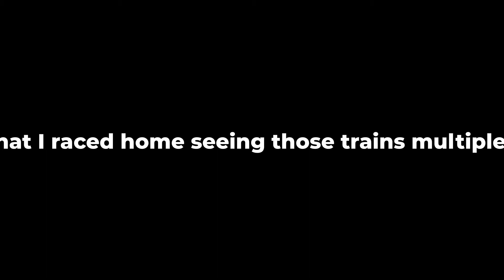Railfanning south of Las Vegas with SP 6310. 3/20/22 (READ DESC)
This is my first rare catch in person!
I also got to meet the engineer on the train with the SP leader
This is what I meant at the end, After that I raced home seeing those trains multiple times.

Its mostly editing tutorials